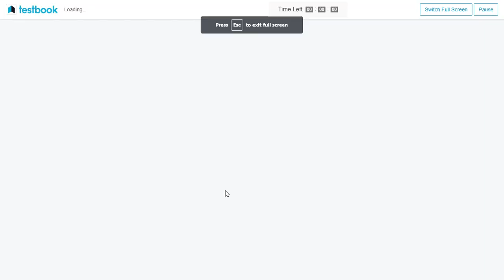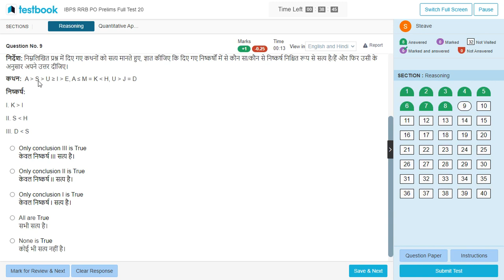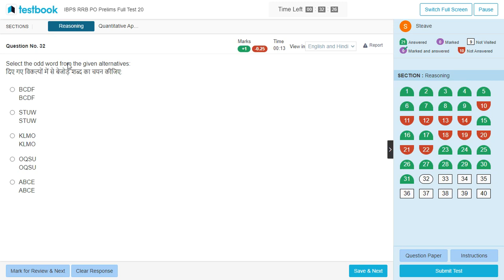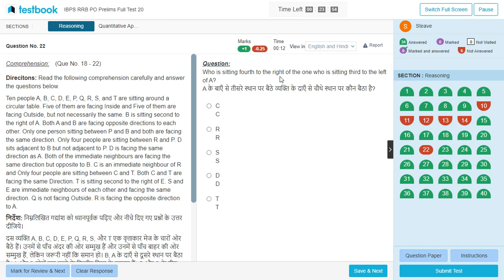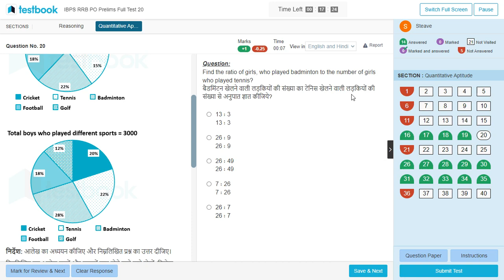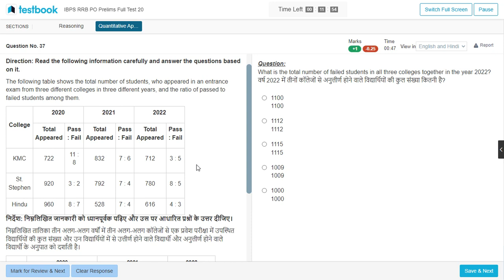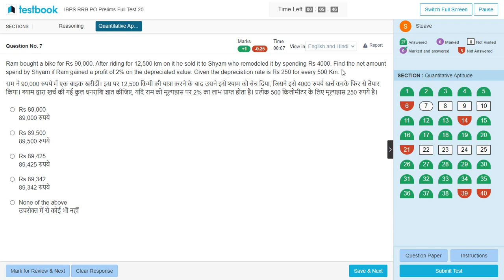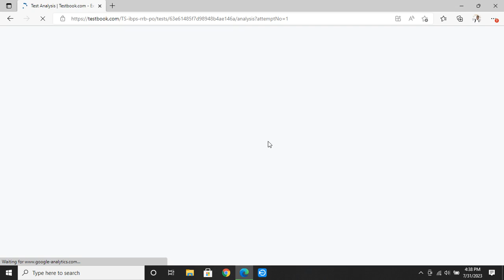TESTBOOK RRB PO Live Mock Test-20| Audio problem 🥺🥺|95+ Percentile